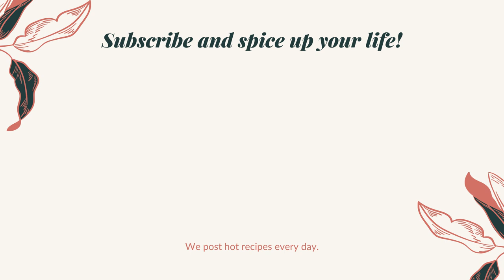Tasty Dahi Baigan | ଦହି ବାଇଗଣ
ଦହି ବାଇଗଣ | Dahi Baigana | Dahi Baigan | Authentic Odia Recipe

A short video on how to cook this delicious dish, Dahi Baigan. Enjoy